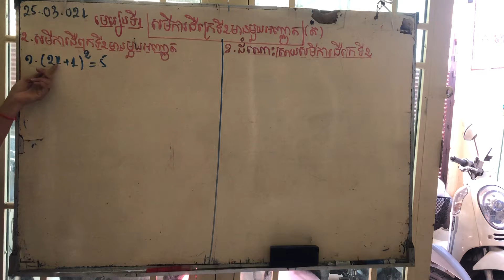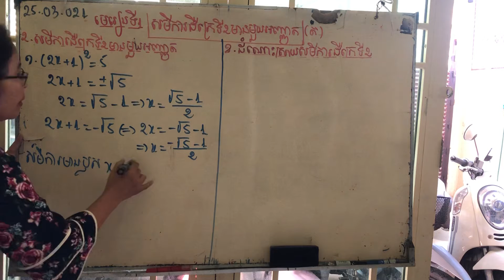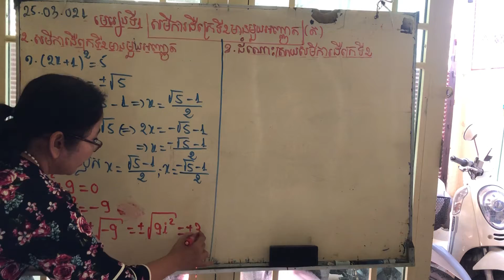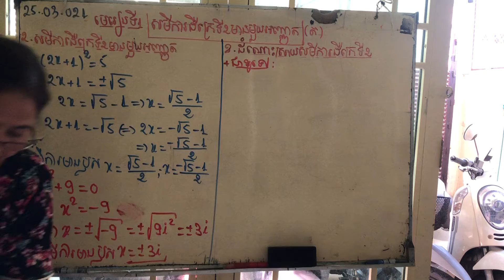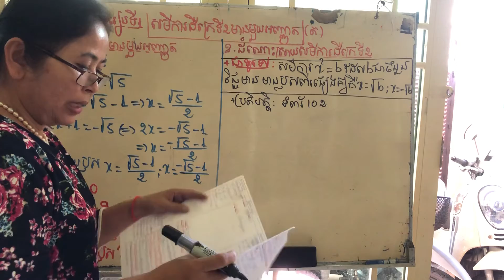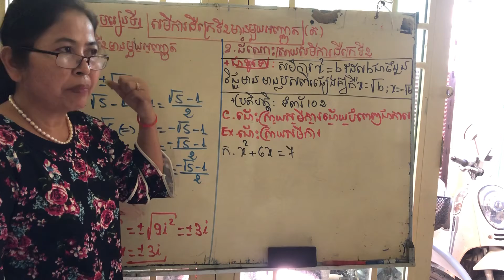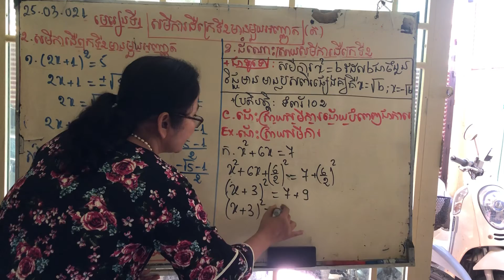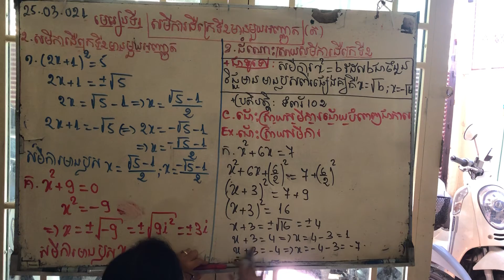ពីជគណិត_មេរៀនទី១_សមីការដឺក្រេទី២មានមួយអញ្ញាត part 10